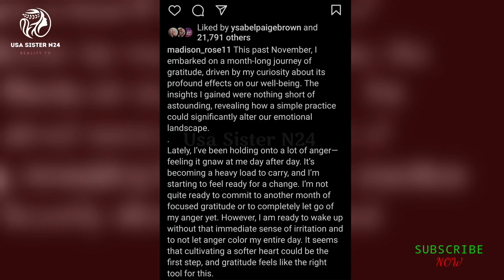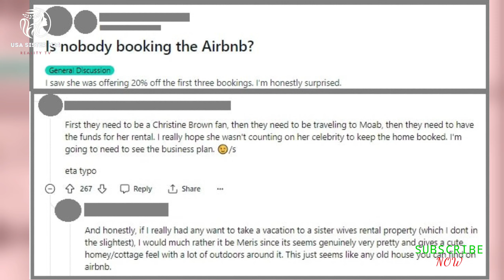the heartfelt tribute Christine Brown pays to Garrison Brown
I'm Sabrina, and today we delve into the heartfelt tribute Christine Brown pays to Garrison Brown, the beloved son of Janelle and Kody Brown from Sister Wives. Join me as we explore Christine's special memorial, featuring a beautiful Sedona Midnight tree planted in her backyard, dedicated to Garrison's memory. Watch as she shares the touching story behind the memorial, including the inspiration drawn from Garrison's caring nature and the planter boxes built in his honor. Let's cherish the memories of Garrison together in this emotional journey.

❤️‍🔥 Usa Sister N24 ❤️‍🔥